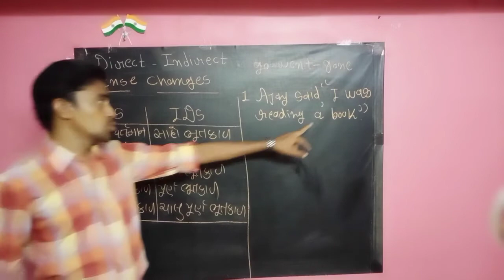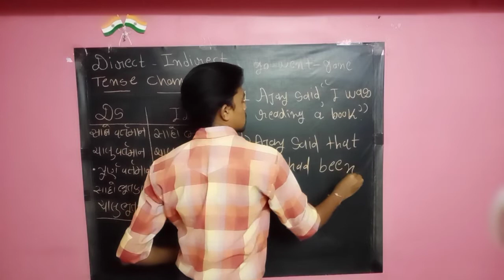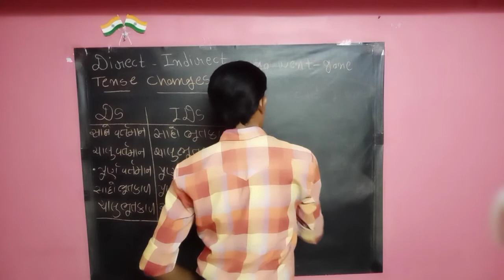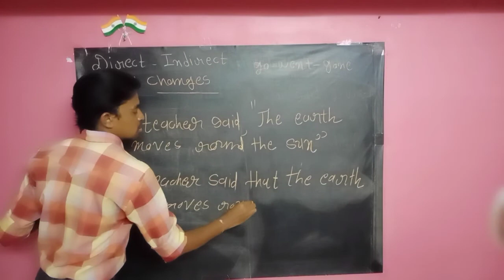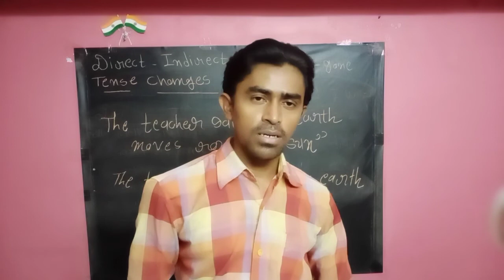Direct indirect 6 A g edu